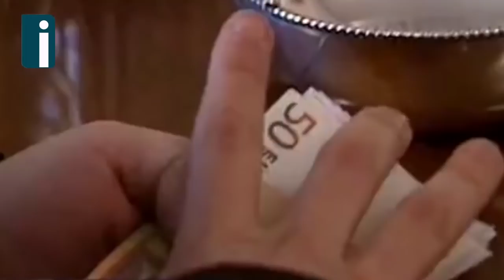Bisaccia, si spaccia per avvocato e truffa un anziano